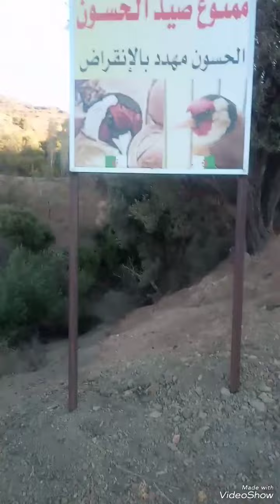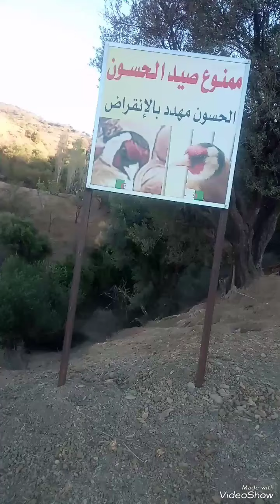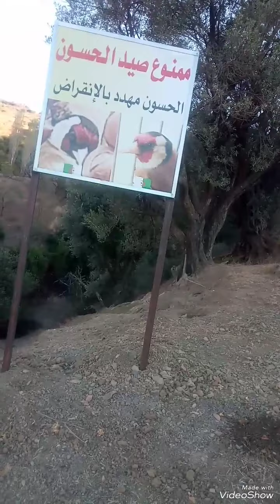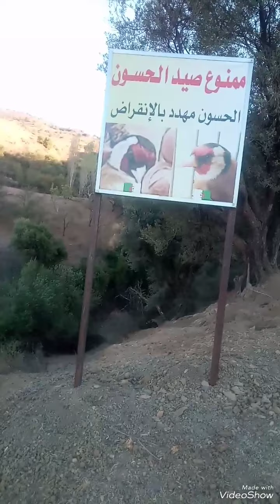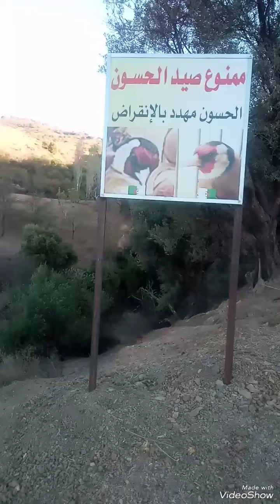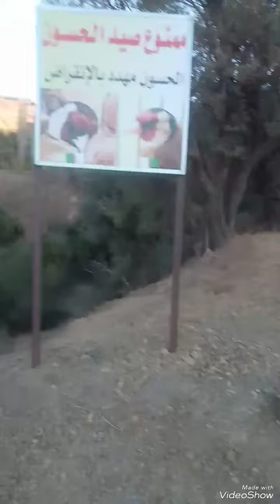فيديو توعوي عل الحسون الأوروبي المهاجر ،وعندي تجربة حبيت نشاركها معاكم من باب المغامرة 🤠📢